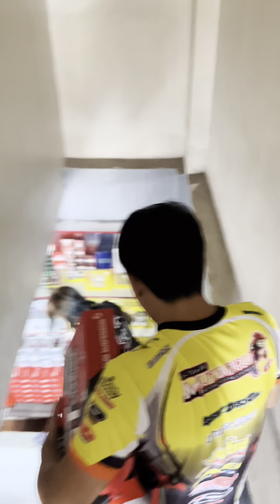Complete package ang nag aalok